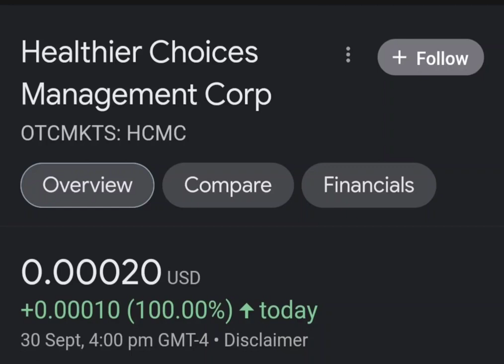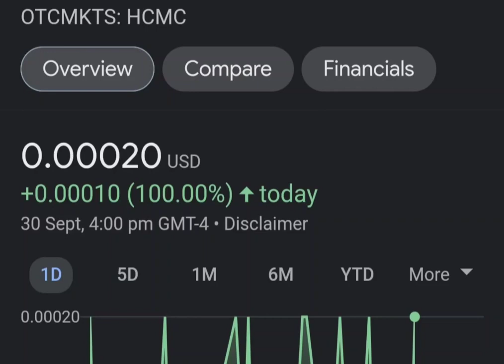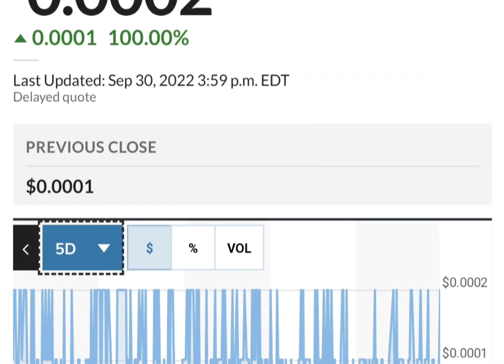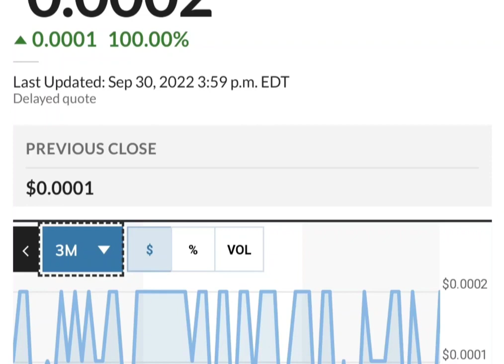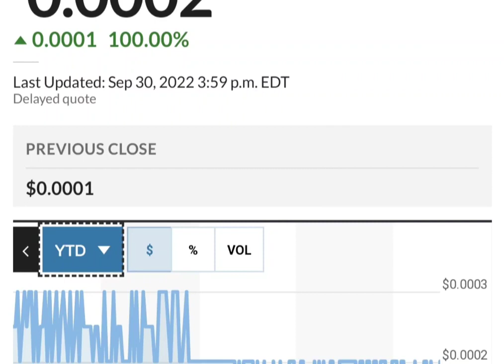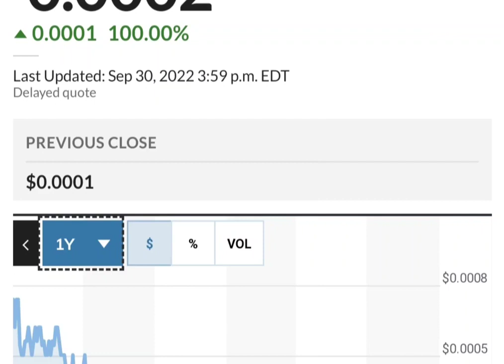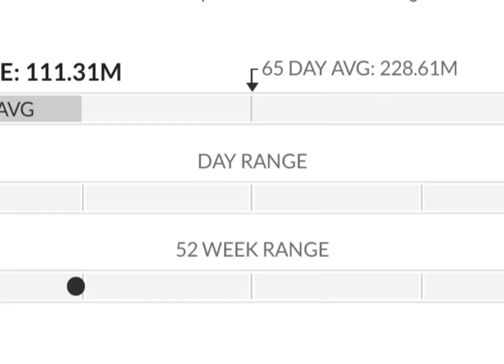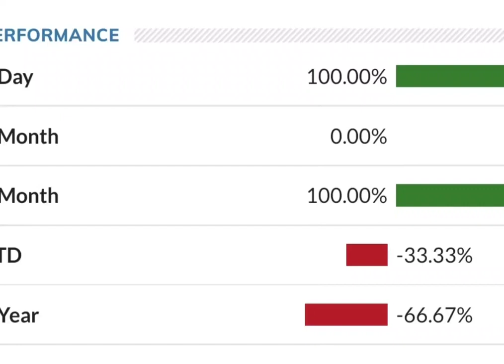HCMC Stock Will Make Millionaires! HCMC Stock Analysis} Healthier Choices Management Stock